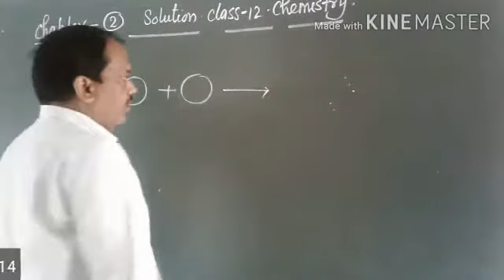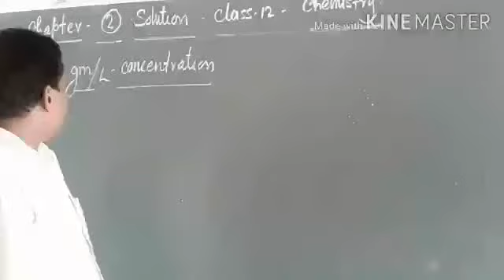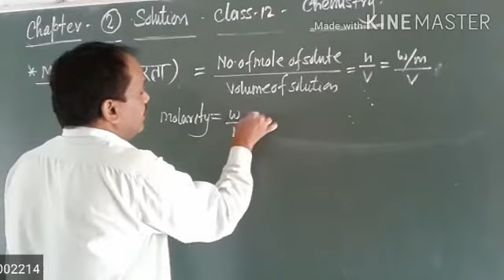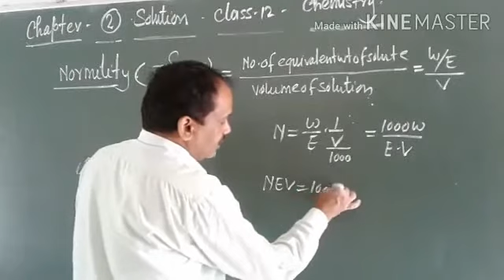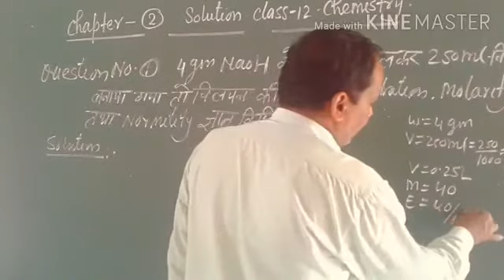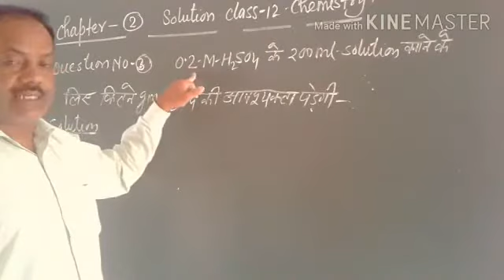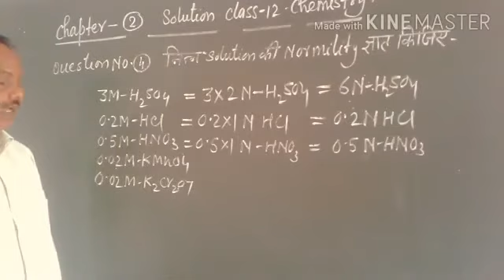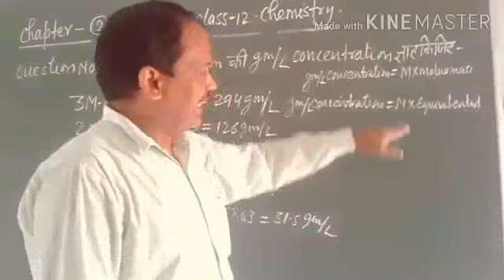Molarity and Normility _Solutions - ( part -7) class 12